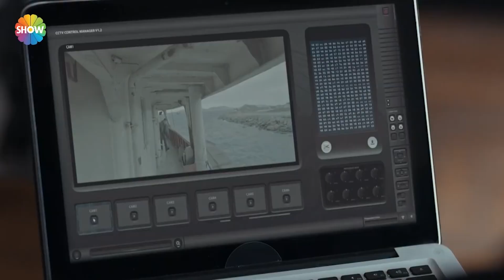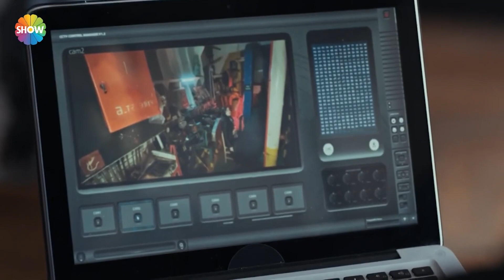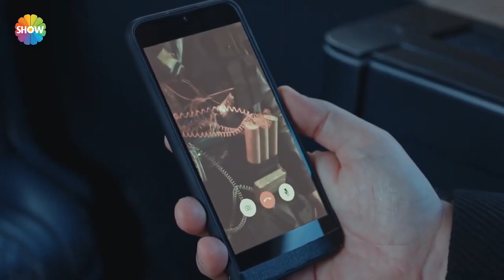2023 Yılı En Çok İzlenenler - 10 🤶🎄🎁 | Arıza